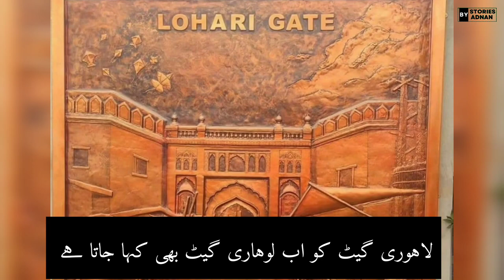History of 12 Old Gates Of Lahore | Stories By Adnan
Explore the rich history of the Old Gates of Lahore in this fascinating YouTube video!

The city of Lahore is full of cultural and historical landmarks, and the Old Gates are among the most prominent. With roots dating back to the Mughal era, these gates have served as gateways to the city for centuries, and have played a major role in shaping its history.

In this video, you will learn about the significance of each gate, including the Lahori Gate, the Delhi Gate, the Akbari Gate, and more. You will also discover the rich cultural and architectural heritage of these structures, as well as their role in the city's development over time.

what was the old name of karachi?
old pictures of karachi
how was the karachi 200 years ago
کراچی کی تاریخ
History of 12 Old Gates Of Lahore
Lahore Story
Lahore Past
History of karachi
Stories By Adnan
gates of lahore
walled city of lahore
12 gates of lahore history
history of lahore
dehli gate lahore history
historical gates of lahore
histoty of 13 gates of lahore
androon lahore
the gates of lahore
gates of lahore walled city
12 gates of lahore walled city
bhati gate lahore history
lohari gate lahore history
texali gate lahore history
dehli gate lahore history in urdu

We are here to bring interesting videos for you.
All our videos are full of knowledge, history, Islam and about amazing facts
watch whole video and comments below

also visit our Facebook and other social media Pages for support